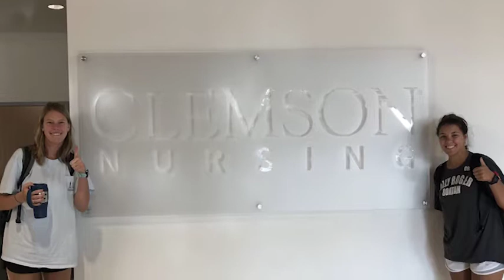Student Spotlight - Maggie Adams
Clemson University College of Behavioral, Social and Health Sciences

Department of Parks, Recreation and Tourism Management
Department of Public Health Sciences
Department of Youth, Family and Community Studies
Department of Sociology, Anthropology and Criminal Justice